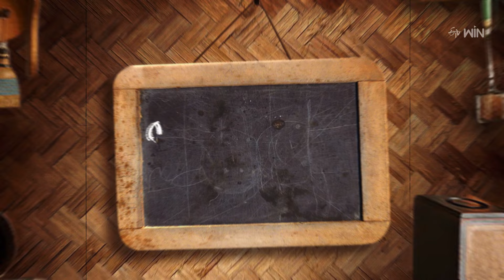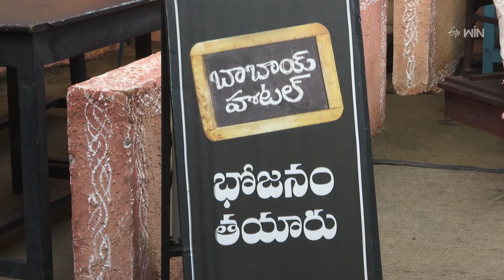Budidha Gummadi Mamidikaya Pulusu | Babai Hotel | 1st May 2024 | Full Episode | ETV Abhiruchi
బూడిద గుమ్మడి మామిడికాయ పులుసు, మెంతాకు పొట్లకాయ వేపుడు

The host presents us with some of the tasty dishes of Budida Gummadi Mamidikaya Pulusu and Menthaku Potlakaya Vepudu made with simple ingredients.